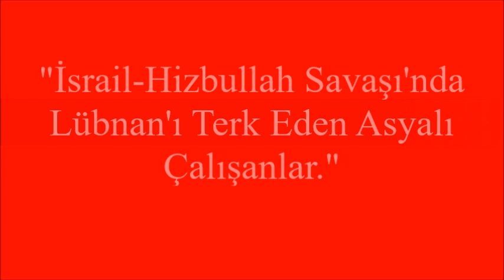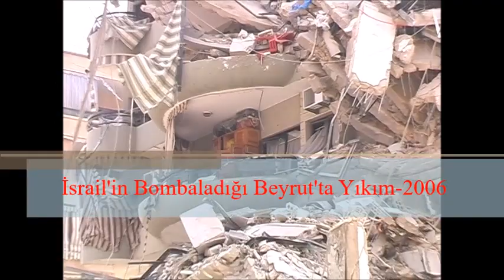Yabancılar Beyrut Limanına Akın Etti: "İsrail-Hizbullah Savaşı'nda Lübnan'dan Kaçanlar" 2006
Foto-Muhabir ve Kameraman Olarak Yapılan Çekimlerden Seçkiler.
Gezi (Travel) Video: Haber ve Belgesel "News and Documentary Canal"
Fotoğraf ve Belgeseller Paylaşımları "Photography and Documentary"

Lübnan Savaşı: 12 Temmuz-14 Ağustos 2006

İsrail ile Hizbullah Arasında Yaşanan Savaş.
İsrail Uçakları Güney Lübnan ile Güney Beyrut'u Bombaladı.
Lübnan'da Çalışan Yabancılar Beyrut Limanından Ayrılıyor.
Özellikle Lübnan'da Çalışan Güney Doğu Asyalılar Yoğunlukta.
Hindistan Gemileri Asyalı Çalışanları Tahliye Ediyor.
Avrupalılarda Lübnan'da Ayrılanlar Arasında.
Çünkü Beyrut Havalimanı da Bombalanmış.
Sky Türk Tv Ekibi
Tamer DURAK
Kemal BATUR
Yer: Beyrut ve Limanı
Tarih: Temmuz 2006
Görüntü ve Montaj: Kemal BATUR